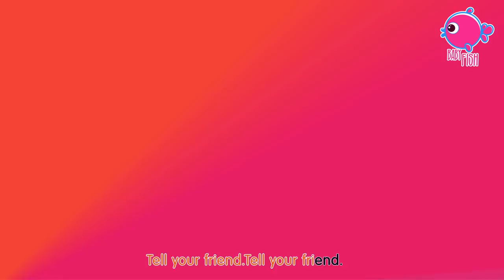Twinkle, Twinkle, Little Star 2 | Kids Songs & Nursery Rhymes By Blue Fish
Twinkle, Twinkle, Little Star 2 and More Kids Songs & Nursery Rhymes - Baby Fish